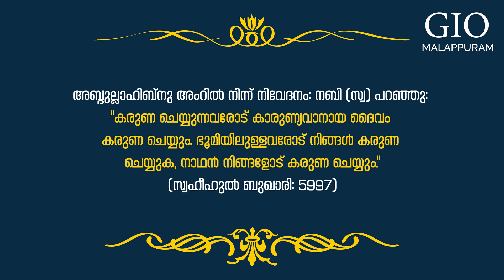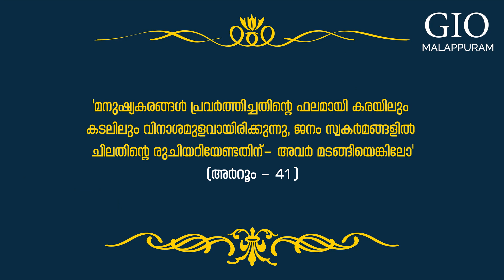ജൂൺ 5 ലോക പരിസ്ഥിതി ദിനം | ഒരു തൈ നടാം ഒന്നായ് ശ്വസിച്ചീടാം | GlO MALAPPURAM